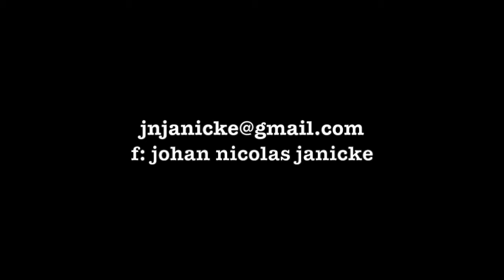jazz 22,5" thb 2000g 7A - sold out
Very thin ride, but with a clear and warm stick definition.
sound : Zoom H4 - 1m above